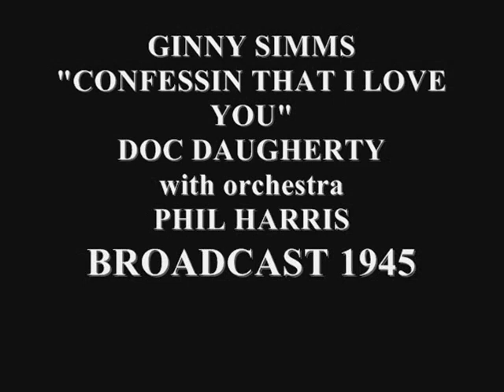GINNY SIMMS SINGS CONFESSIN THAT I LOVE YOU 1944 BROADCAST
Virginia Ellen Simms[1] (May 25, 1913 [– April 4, 1994) was an American popular singer and film actress.
Simms sang with big bands and with Dinah Shore, Peggy Lee, Ella Fitzgerald, Jo Stafford, among others. She also worked as an MGM and Universal film actress and appeared in 11 movies from 1939 to 1951, when she retired.